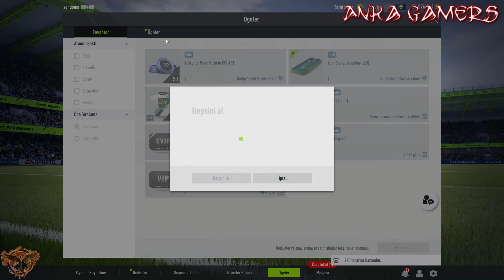FIFA Online 4 Galatasaray Kariyer 41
ÜCRETSİZ! HEM DE TÜRKÇE SPİKERLİ FİFA ÇIKIYOR! | EA SPORTS™ FIFA Online 4

Türkçe spikerli bir futbol oyunu yıllardır hayalimizdi ve gerçek oldu. FIFA Online 4 tamamen Türkçe ve Murat Kosova, Nebil Evren Türkçe spikerleri. Oyun tek kelime ile müthiş. Ben de bol bol oynayacağım PC için mutlaka indirin gençler!

EA SPORTS™ FIFA Online 4 Electronic Arts tarafından PC için geliştirilen oynaması ücretsiz birçok oyunculu oyundur. EA SPORTS™ FIFA Online 4 Türkiye Süper Ligi ve UEFA Şampiyonlar Ligi dâhil 30’dan fazla uluslararası ligde yer alan 600’den fazla takım ve 17.000’in üzerinde oyuncunun lisansına sahiptir.

a. griezmann fifa online 4,
c. jones fifa online 4,
d. trezeguet fifa online 4,
fifa online 4 d. beckham,
d.suker fifa online 4,
fifa online 4 d. bergkamp,
fifa online 4 d. drogba,
fifa online 4 d. james,
fifa online 4 d.henderson,
d. trezeguet fifa online 4 mc,
fifa online 4 e. haaland,
e. dzeko fifa online 4,
e.cantona fifa online 4,
e.cavani fifa online 4,
e.hazard fifa online 4,
e_outofmemory fifa online 4,
fifa online 4 e. mendy,
g. zola fifa online 4,
g. bale fifa online 4,
g. lineker fifa online 4,
h. crespo fifa online 4,
h. larsson fifa online 4,
h.kane fifa online 4,
fifa online 4 h. sanchez,
h. maguire fifa online 4,
fifa online 4 h. nakata,
fifa online 4 h. crespo mc,
fifa online 4 indirme,
fifa online 4 inceleme,
fifa online 4 ingilizce yapma,
fifa online 4 indir pc,